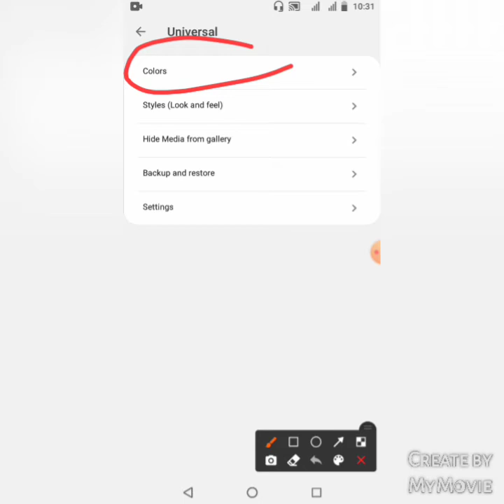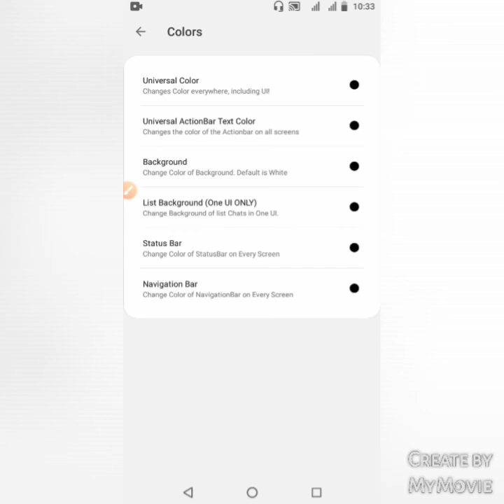what's app tips,( සිංහලෙන් තේරෙන විදියට) , fmwhat's app setting,App link එක description එකේ තියෙනවා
Mode what's app tips සිංහලෙන්

What's app setting සිංහලෙන්

Phone settings සිංහලෙන්

Check out YoWA!
Allows you to change WA colors, themes, save status, hide last seen, and has a call blocker!

☝️👆👆👆👆👆👆👆👆👆👆ලින්ක් එක

Shere කරන්න